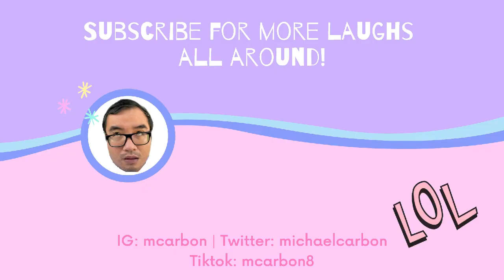REACTION VIDEO for Sakristan's OBB with Initial Review & BL Thoughts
Sakristan is an upcoming Filipino BL Series directed by Darryl Yap. On this video, I will have my initial thoughts about the Opening Billboard (OBB) of this Mini Series and share some of my long overdue BL-related talks. Sakristan is coming soon.